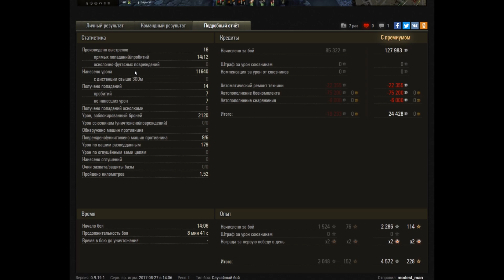ЯГА МОЩНО ФИГАЧИТ ВРАГОВ, 11К УРОНА ИЗИ-БРИЗИ World of Tanks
команды для найтбота !commands !konkurs !podpiska !zachem_akk !kogda_golda_pridet  !zachem_snachala